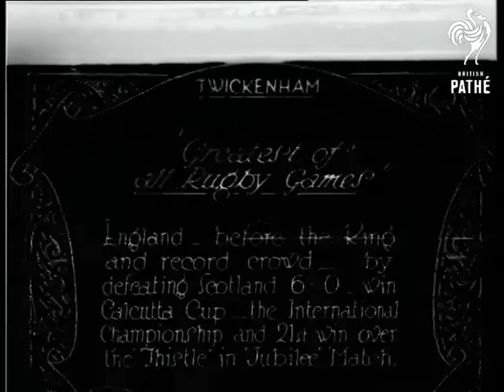Greatest Of All Rugby Games (1928)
Full titles read: '"Greatest of all Rugby Games" - England - before the King and record crowd - by    " [remainder of title unreadable - flash frame - will be amended when redone by Arion.  Paperwork says England beat Scotland 6-0 to win the Calcutta Cup.]

Twickenham, Middlesex.

L/S shows a Scottish bagpipe and drum band marching across the rugby pitch before the match between Scotland and England.  M/Ss panning across the English and Scottish rugby teams.  C/Us of the two team captains.  M/S of King George V standing on the side of the pitch without his hat on (probably while they are playing the national anthem); the huge crowd stand behind with hats off.  The King shakes hands with the members of both teams.

L/S of both teams lined up and facing each other on the pitch as cameramen film them; both teams wave their hands in the air in a 'hip hip hooray' cheer.  L/Ss of the enormous crowd in the grandstand.  Various shots of the rugby match in play; the England team score a try.
 FILM ID:720.13